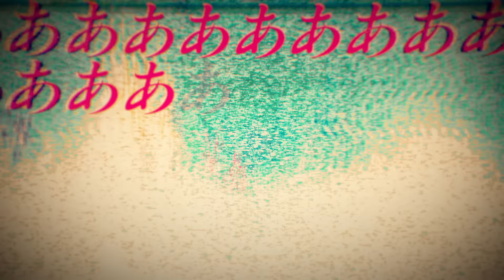ファラウェア / 柊キライ feat.flower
柊キライと申します。

キャラクター / まいまいまいごえん

歌詞
二人でずっとヒソヒソしてようね
気味悪いこと
目と目をじっと合わせてればいいね

狐にペッとつままれればいいね
いらないんだもの
可能をギュッと否にしてしまおう

だから君は出来ない
残念出来ない

いつも困ってる 困ってる
既に泣き顔 怒ったノ？
ごめんね なんて 思ってないね
君のことまで気にする余裕ないや

流されるな ぼくの大事
気まぐれには付き合えない
今は可否も何もないのだろう
全てが真っ暗になっていく

ハッタリやいたずらなど
罰当たりだ もうやめるよ
今までのこと謝ると救われると思ったの

意味のないこと
手と手を取って歩けたならいいね

見て見ぬ振りして
彼らは待ってくれないんだから

僕ら ここから出たい
絶対に出たい

あらら 困ったな 困ったな
すぐに行かなきゃ 行かなきゃ
ごめんね なんて すぐ出ないね
君のことまで気にしてたら あらららららららら

別れない 君がいなきゃ僕は一人になるばかり
今までのこと謝ると何か変わらないかと

沈みそうで まだ届かず
息 苦しく 冷たくなる
ここで終わることがないように
うんざりするほど考えた

救われると思ったの

■「まいまいまいごえん」タイアップ楽曲（カナタ）

ゲームマガジンにてゲーム連載中「まいまいまいごえん」